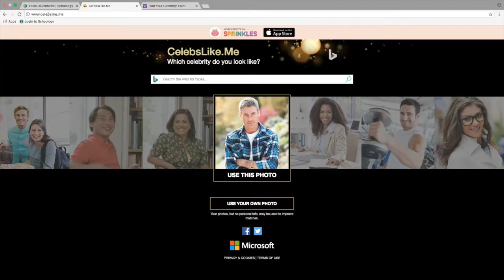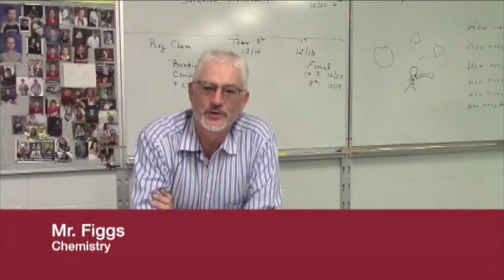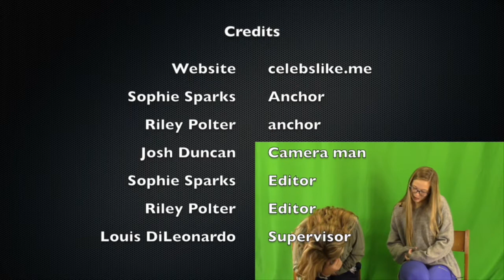The Best of Celebrity Match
Teachers from Seaman High School are matched with celebrities using a website.  Some results look good while others are pretty funny.